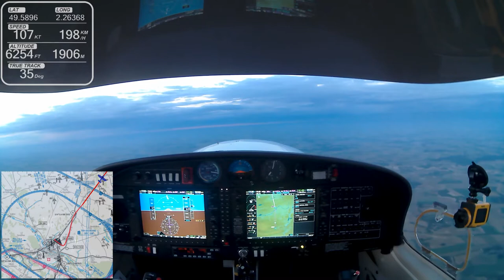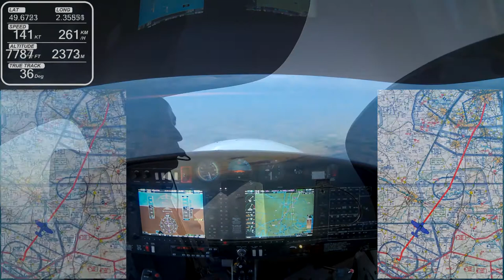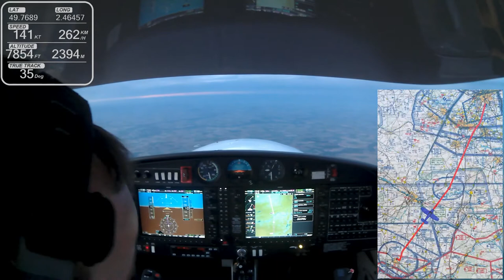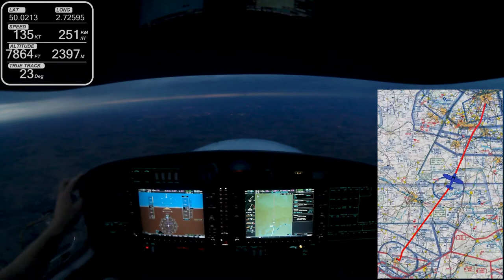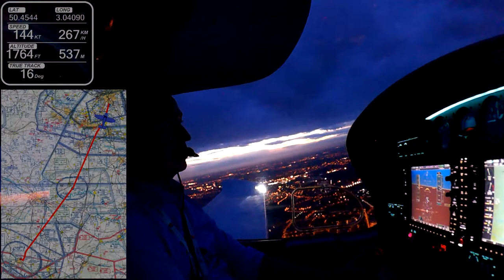[HD] Pilot's Eye ✈ Vol Paris Beauvais vers Lille Lesquin | ATC | FPL | DA40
Vol de LFOB vers LFQQ pendant la tombée de la nuit avec plan de vol déposé.
ATC en Anglais avec Lille, je ne maîtrise pas, soyez indulgents ^^.

Matériel d'enregistrement :
- Caméra Kodak SP1
- Caméra imitation cheap d'une Gopro
Enregistrement audio :
- Câble PA80 acheté chez Bayo,
- Câble atténuateur fait moi même,
- Câble permettant d'entrer sur la prise kit main libre d'un téléphone
- Téléphone en guise de dictaphone (Samsung Galaxy S3)